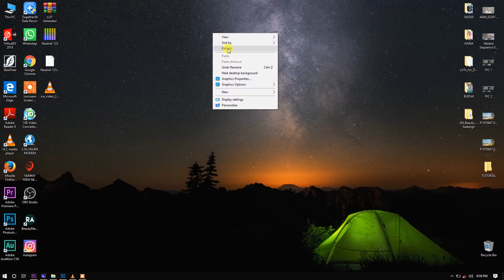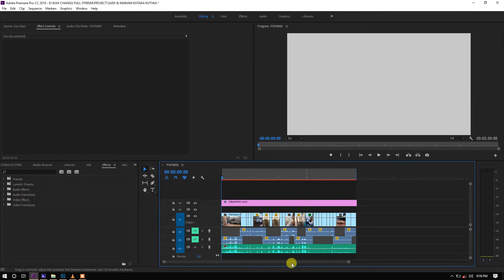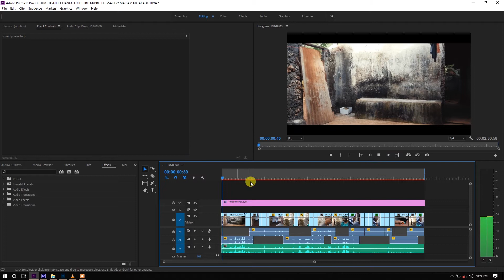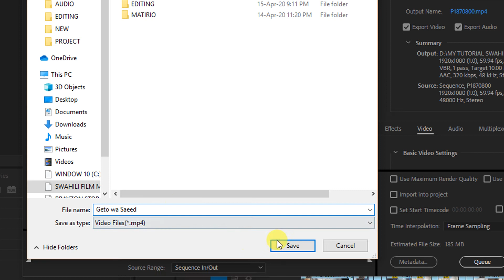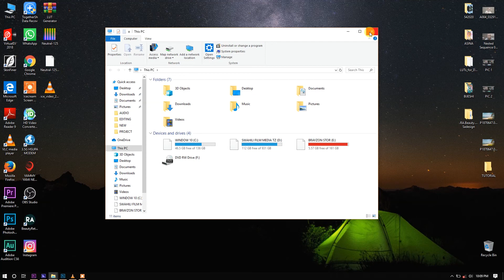Jifunze Kufanya Rendering ya Video yako kwa Kutumia Adobe Premiere Pro 2018